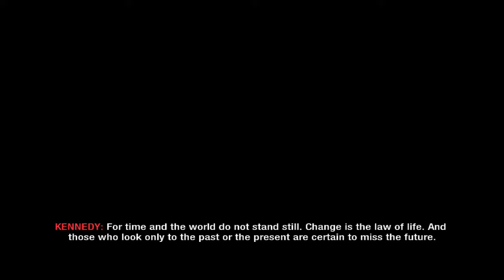COD Zombies: Five - Up On My Jimmies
The zombies love to be there.